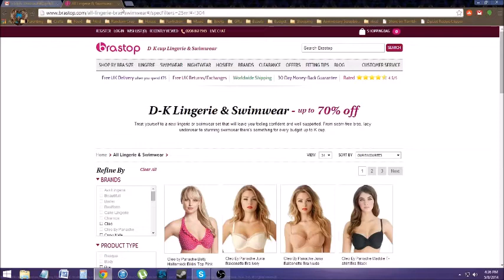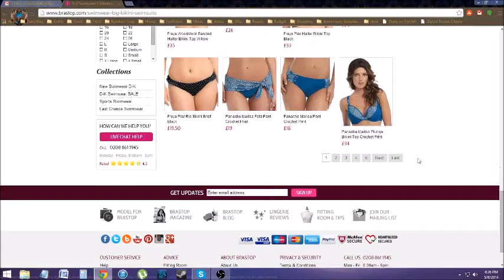P14D128 - Bra Shopping Sucks & Why I Love Brastop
Find me!